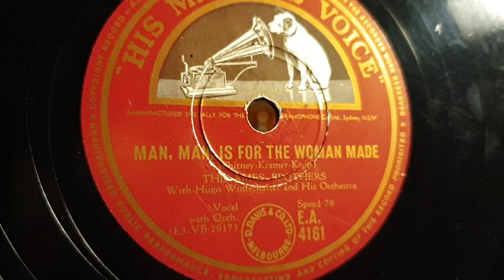Man, Man Is For The Women Made. The Ames Brothers. HMV 78rpm record. His Master's Voice 163